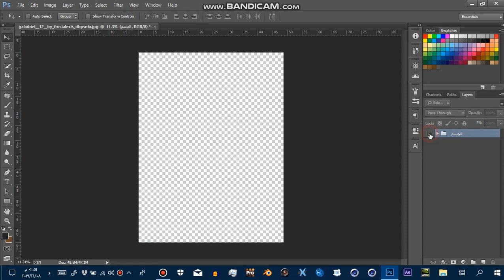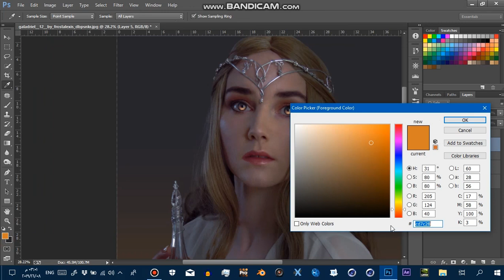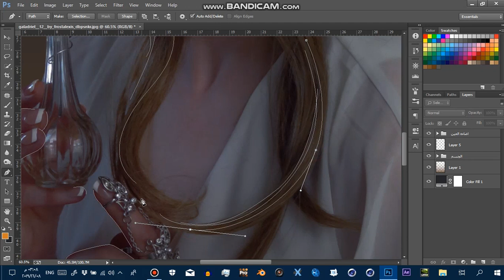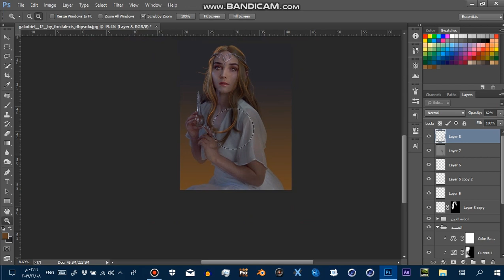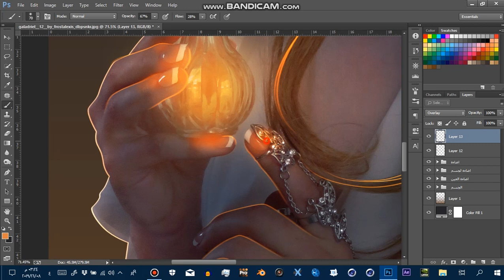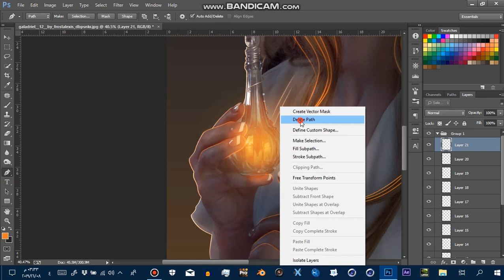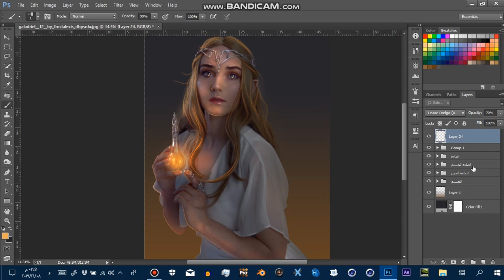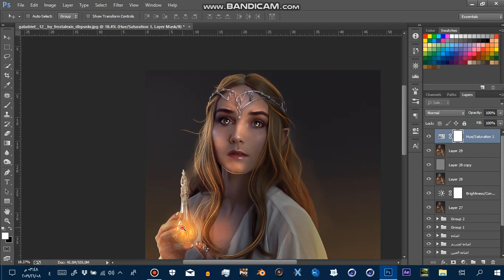Photoshop -New tutorial-lighting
رابط الصوره المستخدمه في الدرس
🔶رابط صفحتي على inestagram:-
🔷رابط صفحتي على ArtStation:-
🔷رابط صفحتي على YOUTUBE :-
🔷رابط صفحتي على - Facebook _CGPRO